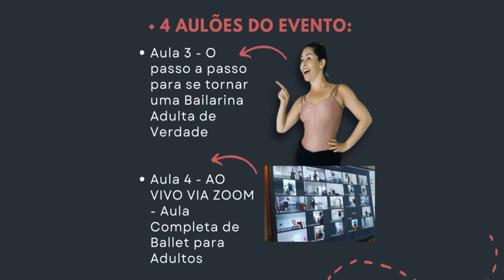Nova Era da Bailarina Adulta de Verdade - de 28/Nov a 04/Dez - 100% Online e Gratuito(&or)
Deseja Dançar Ballet com Confiança e Graciosidade como uma Bailarina Adulta de Verdade?

Então se prepare!
Vem aí o Maior e Melhor Evento OnLine Exclusivo para Bailarinas Adultas!

De 28 de Novembro a 04 de Dezembro vai acontecer a formação NOVA ERA DA BAILARINA ADULTA DE VERDADE!!!

Na Nova Era eu vou te mostrar comk Dançar o seu primeiro Solo com confiança e graciosidade em menos de 3 meses, mesmo que esteja iniciando no Ballet do Zero, agora, depois de adulta.

E melhor, tudo 100% ONLINE E GRATUITO
Para participar basta clicar no link abaixo! Você não tem nada a perder...